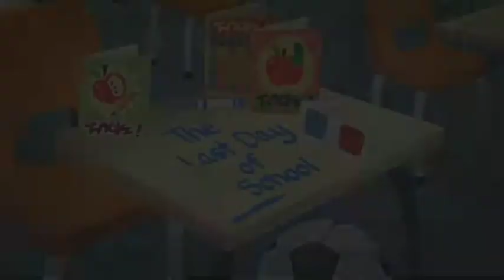Twilight And Rainbow Dash